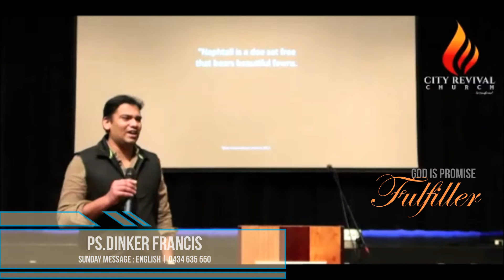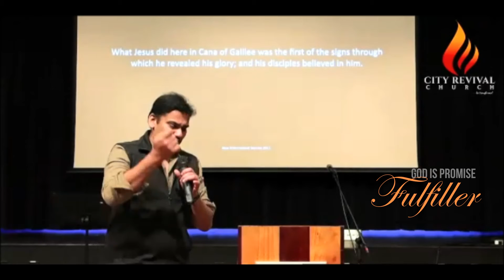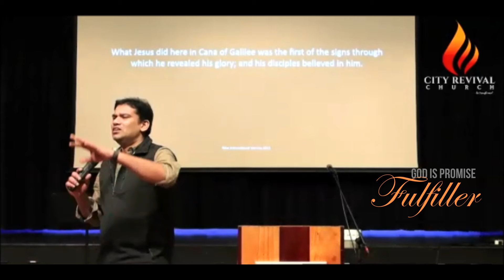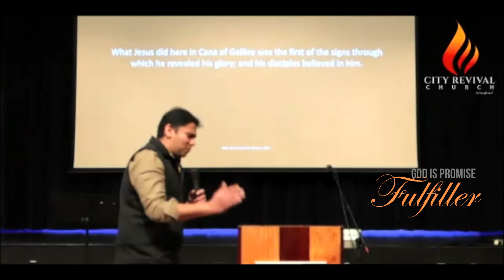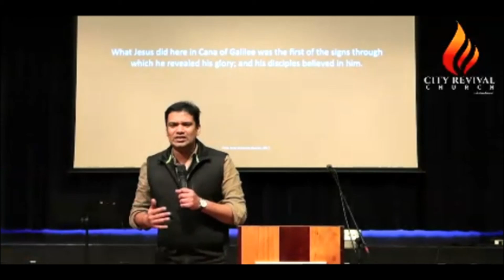Promise Fulfiller - Ps Dinker Francis- 1st August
Sunday Message
City Revival Church- Sunday Message ( English)
Address : Senior College, 74-84 Frawley Rd, Hallam VIC, Australia 3803